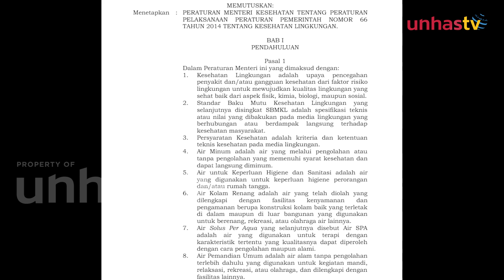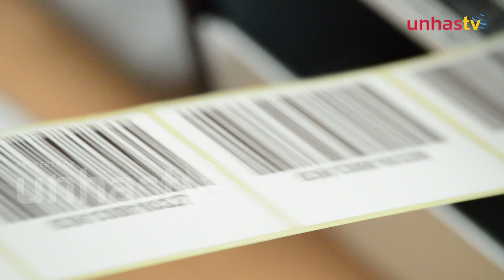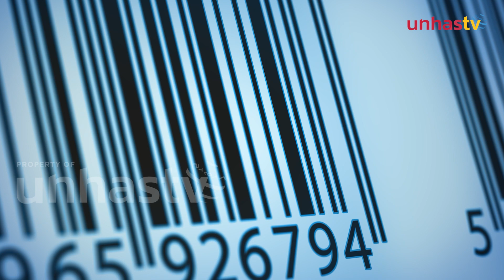Air Rebusan vs Air Kemasan, Mana Lebih Sehat??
UNHAS TV - Setiap tanggal 22 maret diperingati sebagai hari air sedunia, air menjadi asupan yang wajib dikonsumsi oleh tubuh setiap harinya untuk menghindari dehidrasi.

Sebagian masyarakat mengonsumsi air minum rebusan dan sebagian mengonsumsi air kemasan diantara keduanya selalu muncul pertanyaan, yang mana lebih praktis dan sehat bagi tubuh.

Bagaimana pula perbedaan antara keduanya? simak berita selengkapnya